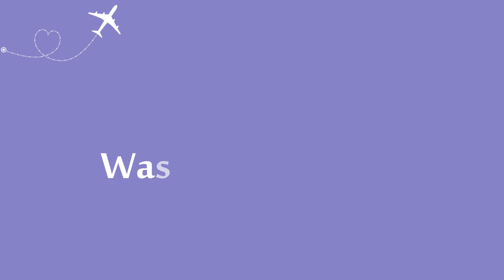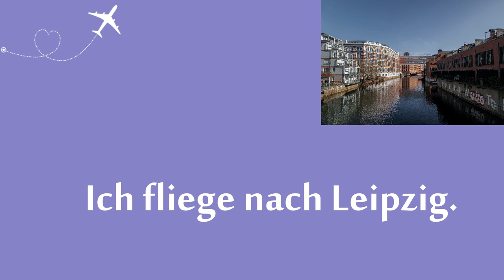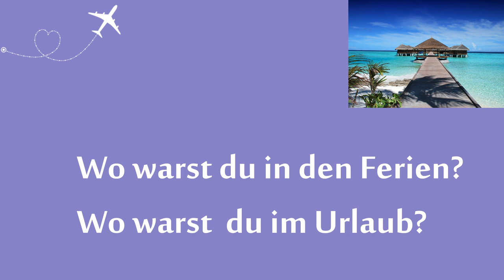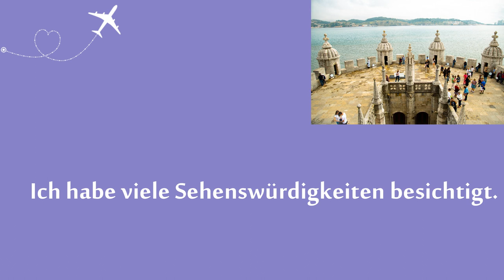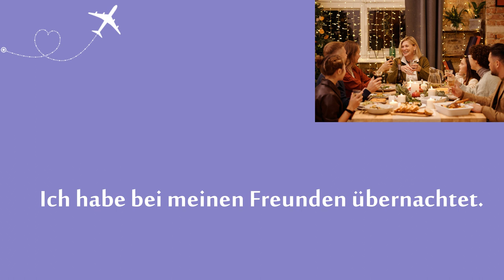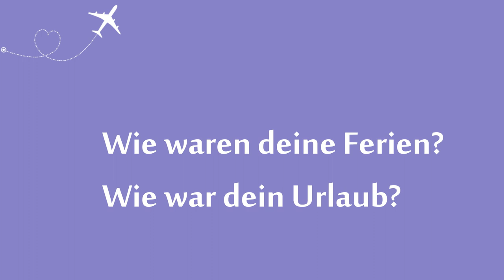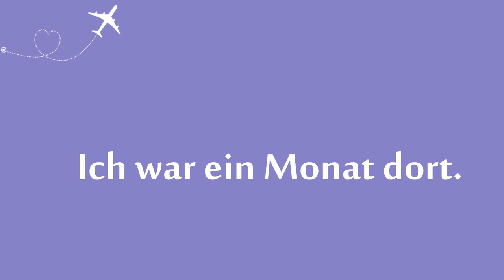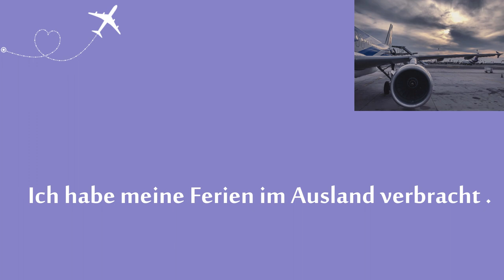7- تعلم اللغه الالمانيه من الصفر للمبتدئين-كورس المحادثة - التحدث عن العطل